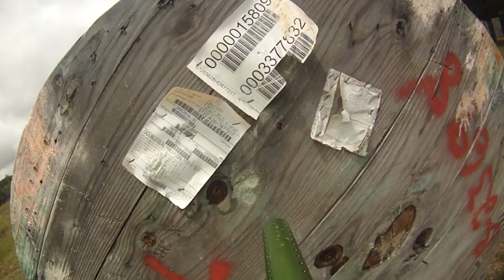Magnolia Farm Paintball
Raw Footage 6/28/15
Feel free to fast forward, I don't edit.